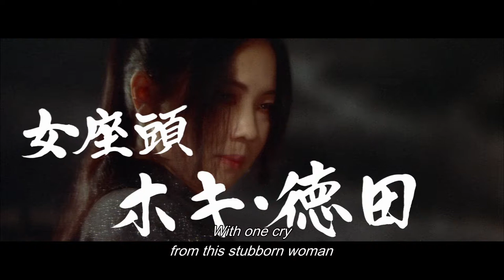Blind Woman's Curse (1970) SUB ENGLISH TRAILER [HD 1080p]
The official trailer of Blind Woman's Curse directed by Teruo Ishii.
Starring Meiko Kaji, Hoki Tokuda, Makoto Satô.

AKA:

怪談昇り竜
Hîchirimen bâkuto - nôbarydu takahadâ
Kaidan nobori ryû
Blind Woman's Curse
The Blind Woman's Curse
Black Cat's Revenge
Strange Tales of Dragon Tattoo
The Blind Swordwoman's Revenge
The Haunted Life of a Dragon-Tattooed Lass
The Tattooed Swordswoman